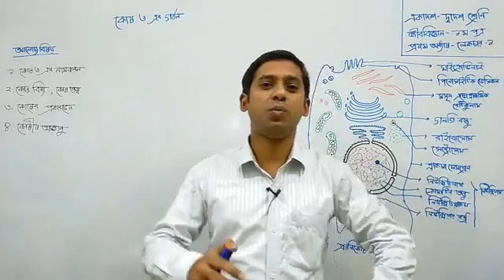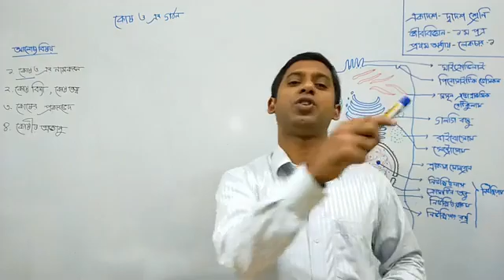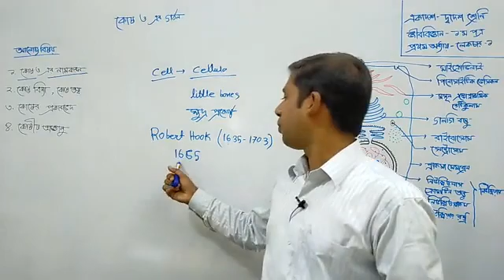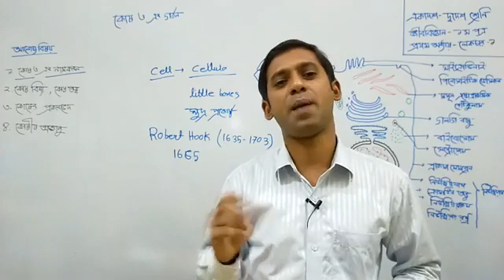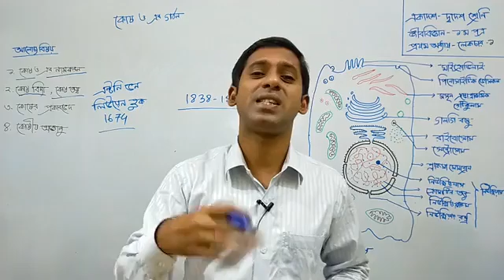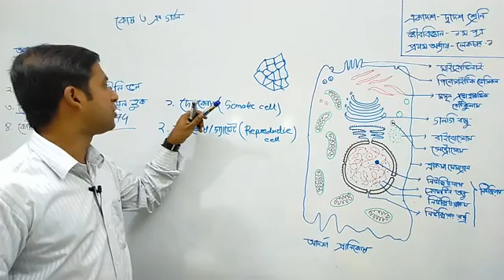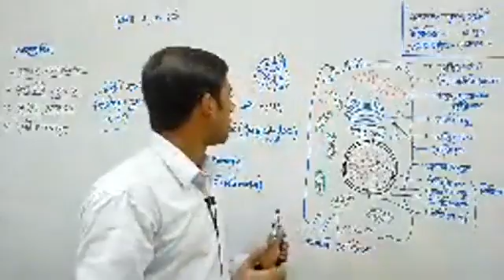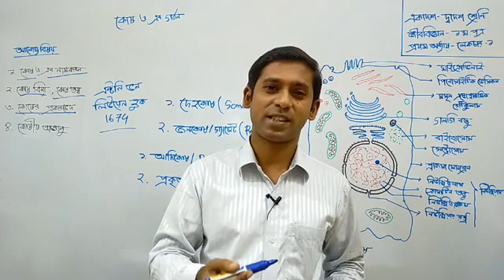Class - 11 | Biology 1st Paper | Chapter - 01 (Lecture: 01)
Md. Mostafizur Rahman